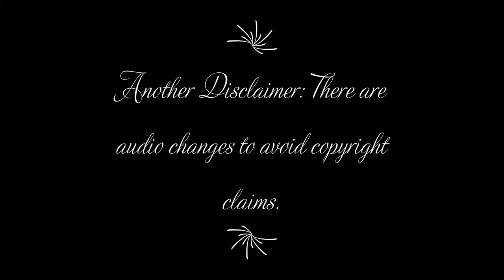just dance - kpop and pop edition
A: I use my phone (Galaxy Note 8) to record and VSDC for editing.